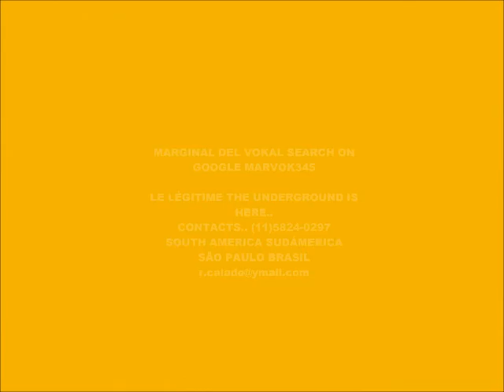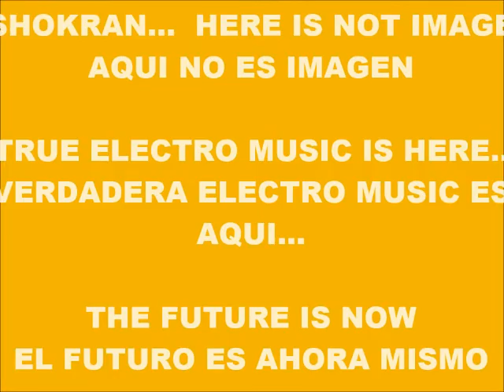CYBER MUSIC 9191-CYBER HARDCORE-PRODUCED IN MY PLAY 2 MARVOK345